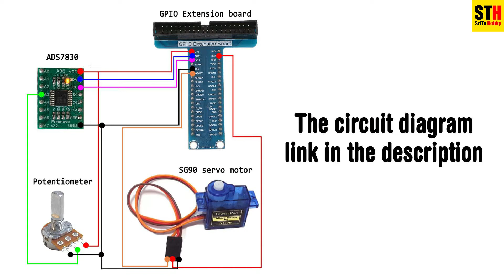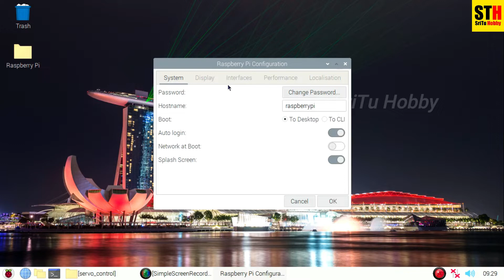How to control a servo motor using a Raspberry Pi board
In this video, we will learn how to control a servo motor using a Raspberry Pi board. For that, I use the SG90 servo motor and the Raspberry Pi 2 Model B board. It depends on your requirement.

5.GPIO Extention board x 1 --
6.GPIO Ribbon cable x 1 --

1.Raspberry Pi board
2.ADS7830 Analog to Digital Converter x 1
3.SG90 servo motor x 1
4.Potentiometer x 1
5.GPIO Extention board x 1
6.GPIO Ribbon cable x 1
7.Breadboard x 1
8.Male to Male Jumper wires x 10